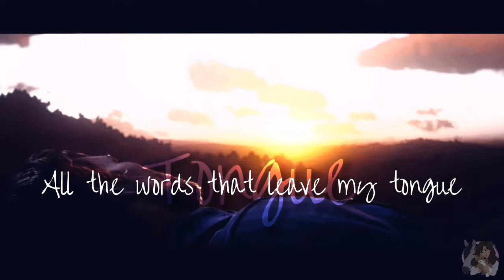Paralyzed || ᴿᵉᵈ ᴰᵉᵃᵈ ᴿᵉᵈᵉᵐᵖᵗⁱᵒⁿ ᴵᴵ & ᴴᵒʷ ᵀᵒ ᵀʳᵃⁱⁿ ʸᵒᵘʳ ᴰʳᵃᵍᵒⁿ ᴹⱽ || Moonable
「 OPEN ME 」

 ✎ Info about me:
Heyy! I'm Penny, and on my Channel I slowly start to add things as we go along with the amazing Subscriber amount, but what you'll see the most are Music Videos, Realistic Role-plays, some update videos, Outfit ideas, SSO lifehacks, and more to see!

╰► In today's video, is a HTTYD and, RDR2 Tribute. Interesting combination right? I personally think this is my best MV I've done so far. And, I've given you a little  new logo hint... look closer at the bottom right corner.

╰► Frequently asked questions:
❥ Star Stable Username: Brooklyn Fallmoon
❥ Server: Cookie Canyon (NA)
❥ Level: 21
❥ Club: None
❥ Edit Program: Videoshop
❥ Thumbnail Edit Program: Videoleap & Procreate